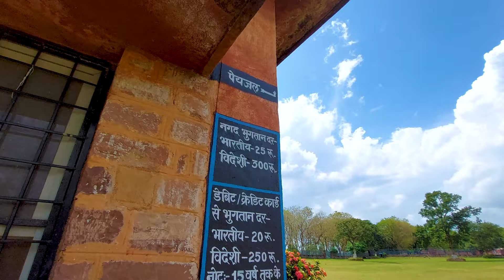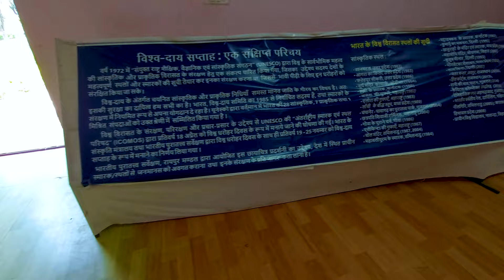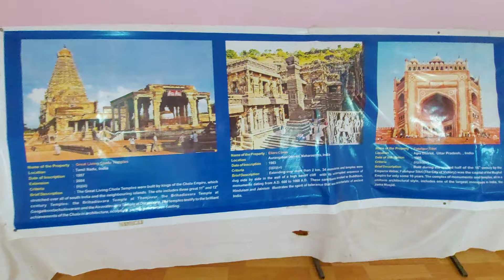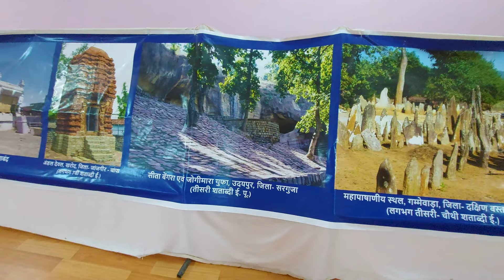लक्ष्मण मंदिर - सिरपुर रहस्य और इतिहास//Laxman Mandir - Sirpur 4k // प्राचीन नगर श्रीपुर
Hello ji !☺️
Namaste ❤️🙏🏻
My name is Kshitiz izardar
Explore with Kshitiz.

and in this video I'm covering Laxman mandir / Laxman temple sirpur , situated in Mahasamund district, CHHATTISGARH
thankyou 🙌🏻

Sirpur Group of Monuments are an archaeological and tourism site containing Hindu, Jain and Buddhist monuments from the 5th to 12th centuries in Mahasamund district of the state of Chhattisgarh, India.Located near an eponymous village, it is 78 kilometres (48 mi) east of Raipur, the capital of the state.The site is spread near the banks of the river Mahanadi.

The town of Sirpur (aka Shirpur) has been mentioned in epigraphic and textual records dated to the 5th to the 8th centuries CE. The city was once the capital of the Sharbhapuriya and Somavamshi kings of Dakshina Kosala state. It was an important Hindu, Buddhist and Jain settlement of the South Kosala kingdom between the 5th and the 12th century CE. It was visited by Hieun Tsang, the 7th century Chinese Buddhist pilgrim. Recent excavations have uncovered 12 Buddhist viharas, 1 Jain vihara, monolithic statues of Buddha and Mahavira, 22 Shiva temples and 5 Vishnu temples, Shakti and Tantric temples, underground granary market and a sixth-century bath house.

History-
Sirpur, also referred to as Shripur and Sripura (literally, "city of auspiciousness, abundance, Lakshmi") in ancient Indian texts and inscriptions, is a village on the Mahanadi River 78 kilometres (48 mi) east of Raipur. Allahabad Pillar inscription dated 4th century AD mentions Sirpur as Sripura. In the second half of the 1st millennium CE, it was the capital city with major commercial and religious significance for the Dakshina Kosala kingdom. The earliest documented evidence states that it was first a capital of Sharabhapuriya dynasty, followed by Panduvamshi dynasty. The Sharabhapuriya dynasty itself is dated to the late 5th century CE, but inscriptions mention its first capital to be Sharabhapura, as yet an unknown site.

The abundant inscriptions of the mid-6th century CE in the region mention the Hindu Shaiva king Teevardeva and 8th-century king Shivagupta Balarjuna establishing temples and monasteries for Hindus, Buddhists and Jains in his kingdom. The Chinese pilgrim and traveller Huen T'sang mentions visiting Sirpur in 639 CE in his memoirs. He wrote that the king was a Kshatriya and benevolent to the Buddhists, the region was prosperous. According to his memoir, some 10,000 Mahayana Buddhist bhikshus (monks) lived here in some 100 monasteries, and there were over 100 temples.

The earliest dated Sirpur monument is the Lakshmana temple, dated to 595-605 CE. Along with it, numerous other temples along the Mahanadi River stretching over 150 kilometres (93 mi) from Rajim to Kharod have been located and dated to between 600 and 710 CE.

The South Kosala kingdom, along with the capital Sirpur, was taken over by the Kalachuri dynasty in the 11th century, with eastern parts of the South Kosala taken over by the Somavamshi kingdom to their east. The 12th century and 13th century history of the region is unclear. Excavations in the region have yielded layers of deposits, traceable from the mid 1st millennium BCE, the Gupta Empire period, through the late medieval period with the youngest layer of deposits being ruins mixed with chilum (smoke pipe) and Sultanate era coins suggesting that Sirpur was an active human settlement at least through the early Delhi Sultanate.